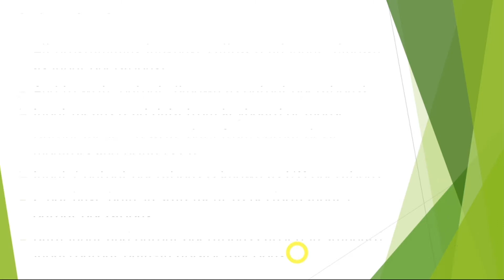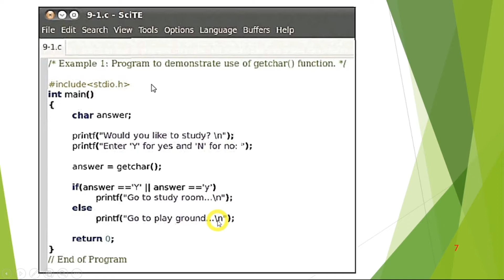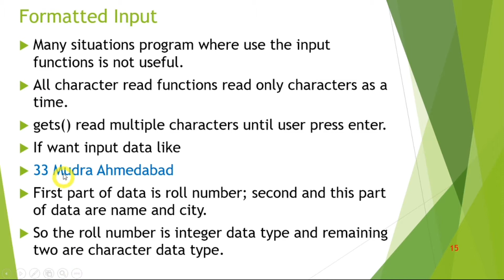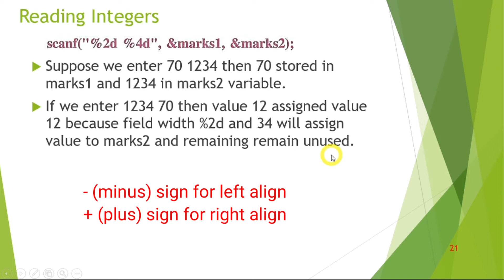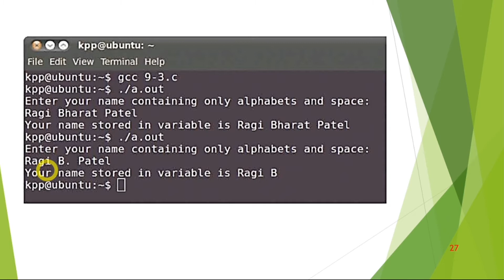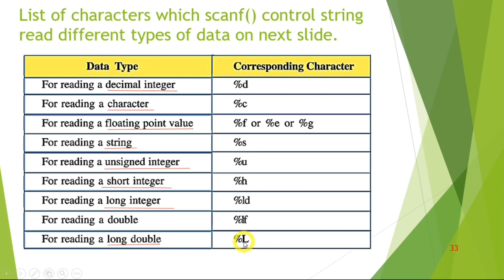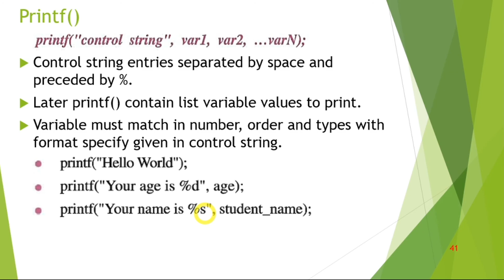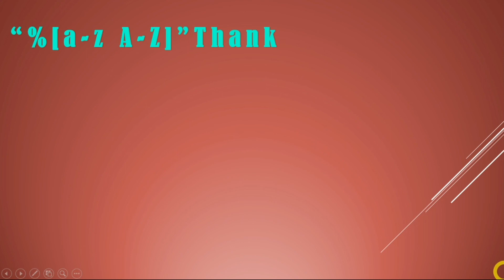Computer Studies | Class-10 | Chapter 12 | Using I/O Operations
Welcome to the ultimate Computer Studies Class-10 tutorial on Chapter 12: Using I/O Operations. 🖥️ In this comprehensive video, we delve into Input/Output Operations and their significance in computer studies. Master the art of data transfer and communication between devices with step-by-step guidance. 📊 From understanding input devices to exploring output devices, this tutorial covers it all! 💡 Elevate your knowledge and ace your exams with practical examples and easy-to-follow explanations. 🚀 Gear up to enhance your Computer Studies skills and excel in Chapter 12 with this must-watch tutorial! Don't miss out - hit play now! 🔥